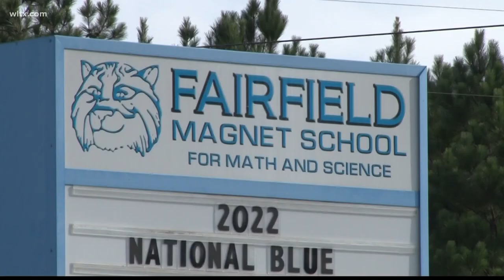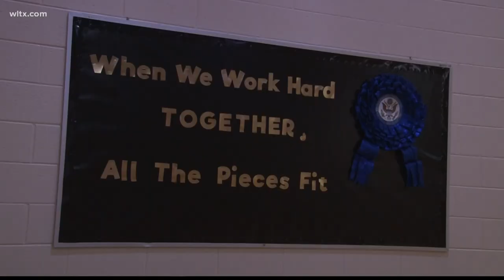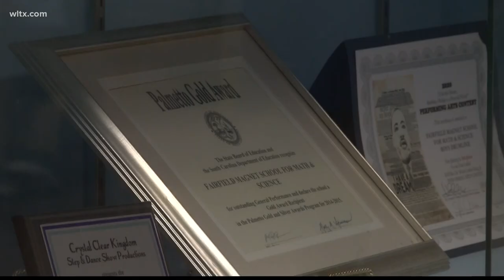Fairfield school gets national award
Fairfield Magnet school has been named a National Blue Ribbon school.